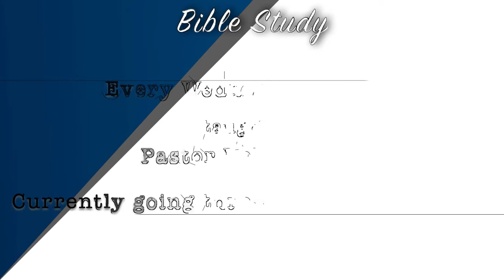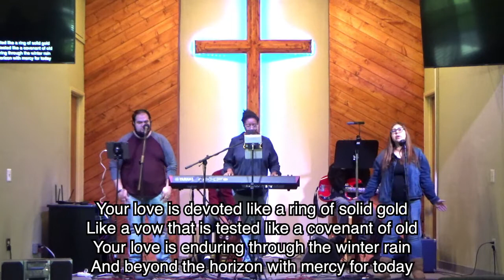Anointed pt 3 - Pastor Ralph Miley